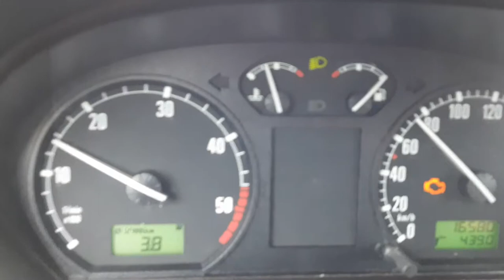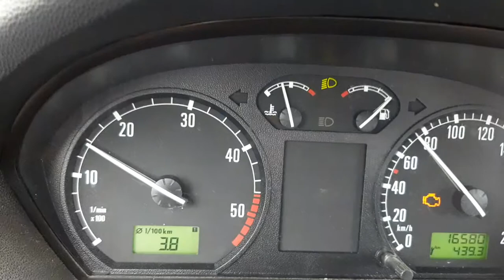Бизнес урок финансовой грамотности, машина - проглот и транжир денег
Еду Я еду, ем орешки и клубнику. Скорость 80км в час и догоняю покупателя проглота. Его проглот жрёт кучу денег. Если его автомобиль не приносит доход, то это пассив. Пустая трата средств, пустая трата денег. Сергей Лихий.     Дорогие Друзья!
Финансовая благодарность канала приветствуется
вот реквизиты:
Сбер (РФ) 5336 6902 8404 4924, привязан к номеру 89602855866;
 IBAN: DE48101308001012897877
BIC: BIWBDE33XXX (для переводов по европе)